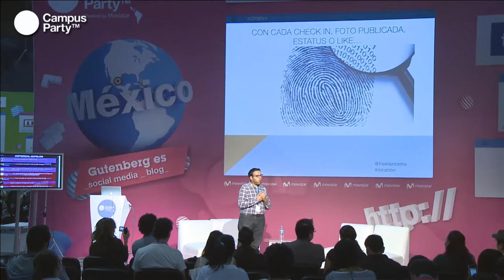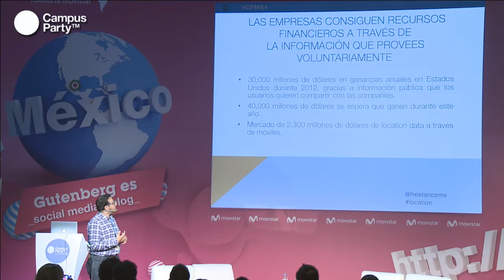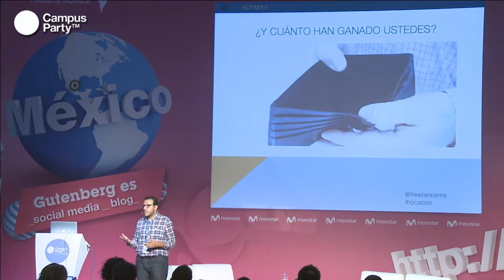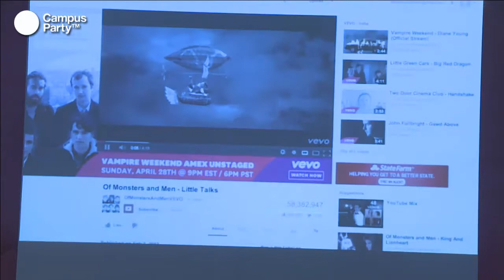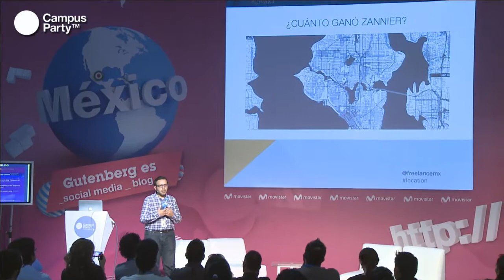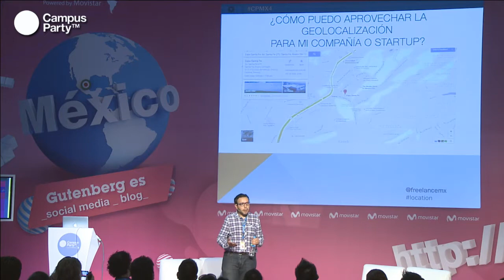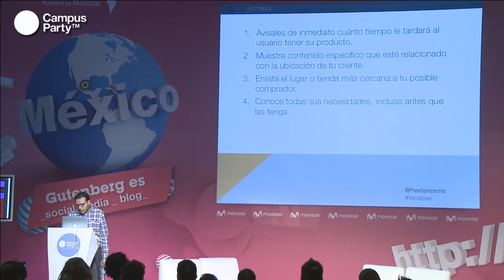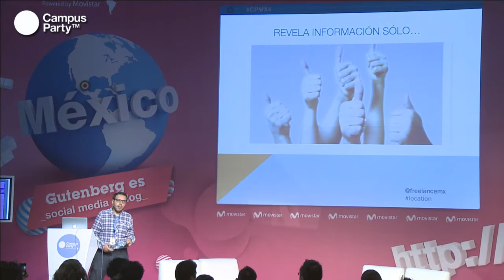CPMX4 - ¿Por qué las empresas quieren saber dónde estás?